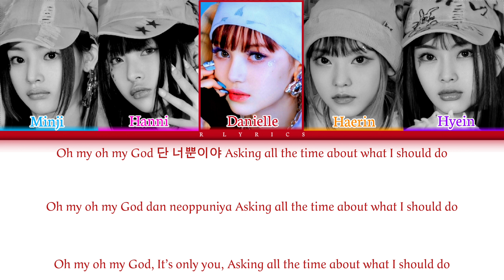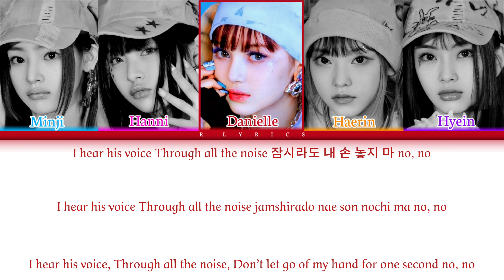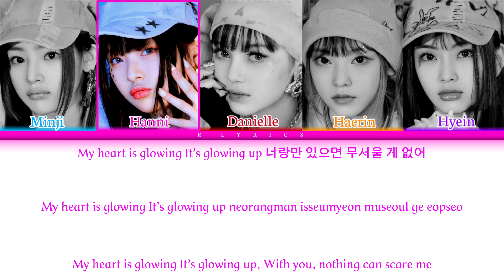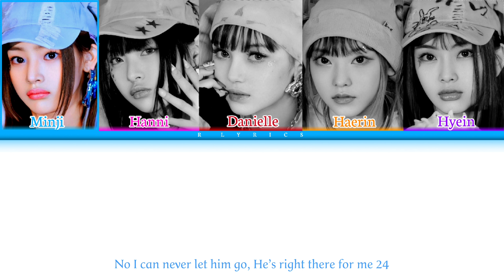NewJeans (뉴진스) - OMG [Color Coded Lyrics_Han_Rom_Eng]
Artist : NewJeans (뉴진스)
Song♫: OMG
• Album: NewJeans 'OMG'
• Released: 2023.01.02